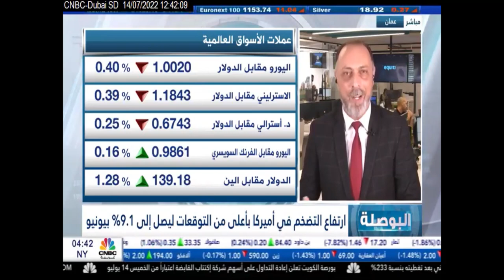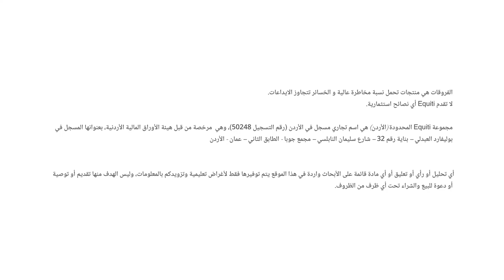التحليل اليومي للأسواق العالمية 14يوليو 2022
الفيدرالي الأمريكي قد يرفع الفائدة 100 نقطة أساس
بينما شركات القطاع المصرفي قد لا تستفيد هذه المرّة من رفع الفائدة
كيف سيتحرّك الدولار الأمريكي؟ وما هي توقعات أرباح شركات القطاع المصرفي الأمريكي؟